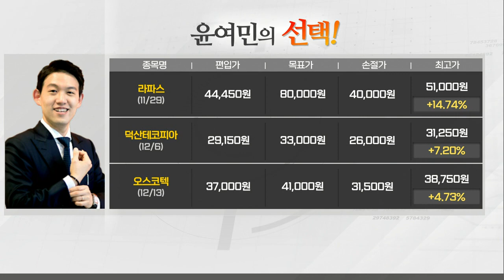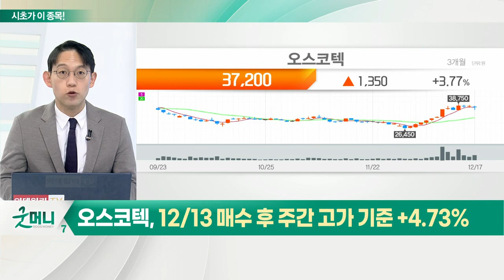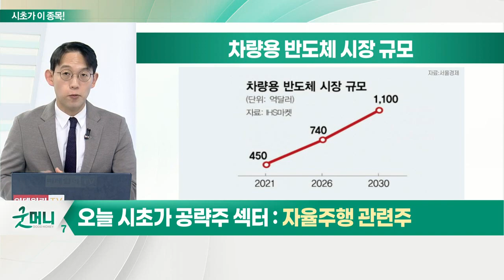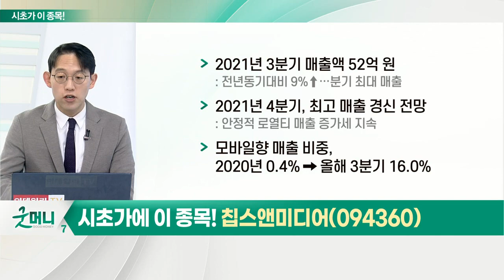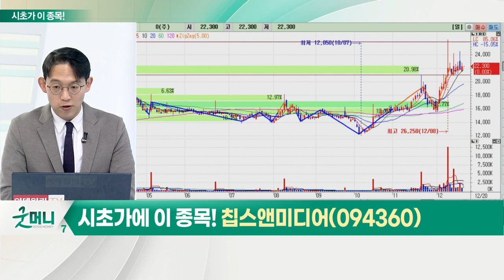칩스앤미디어(094360)... 자율주행 관련주_시초가에 이 종목 (20211220)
자율주행 관련주
- 서울시, 자율주행 택시·버스 시범운행
- 현대차·앱티브 합작사 ‘모셔널’, 자율주행차로 ‘우버 이츠’ 음식 배달
- 삼성전자, 차량용 반도체 시장 진출

- 2021년 3분기 매출액 52억 원
- 2021년 4분기, 최고 매출 경신 전망
- 모바일향 매출 비중, 2020년 0.4% → 올해 3분기 16.0%